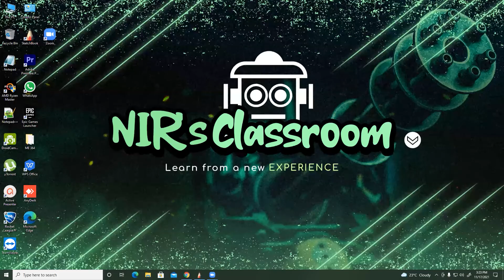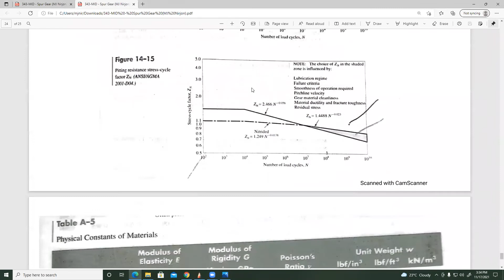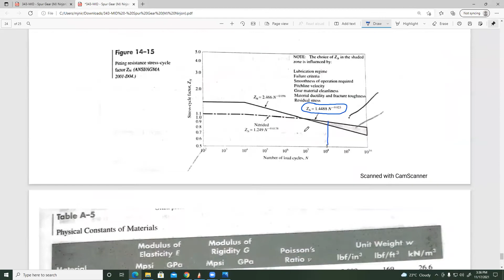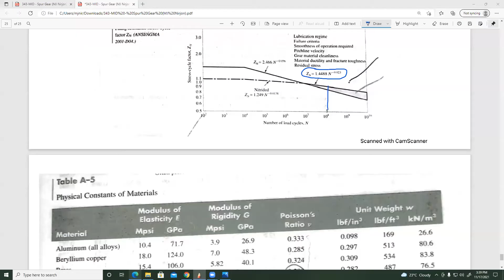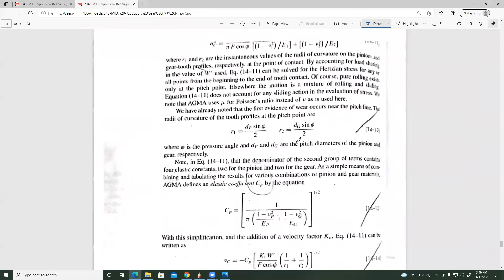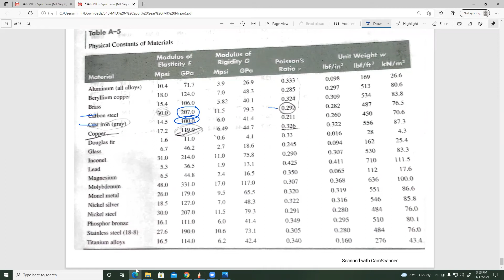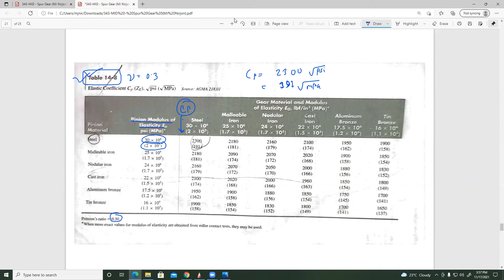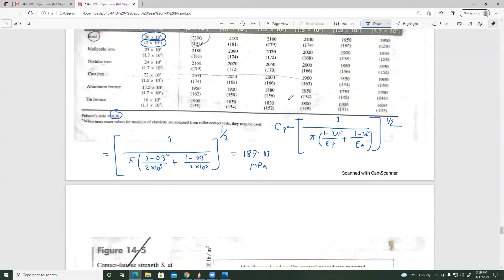Design of Spur Gear part - 2 | Machine Design II | Mechanical Engineering | NIR's ClassRoom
This video is only made for ME-17 (Mechanical- level 3)
for MID TERM (343)

*caution : All other students of HSC & a Admission in my Channel , kindly avoid this video, this is not for you